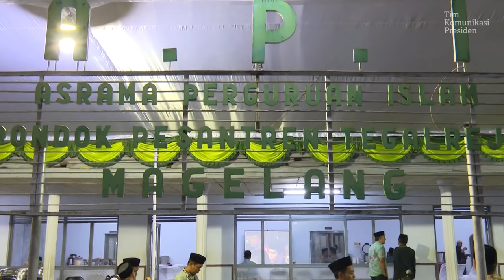Presiden Jokowi & Santri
Presiden Joko Widodo saat berdialog  dengan Muhammad Aska Fikri, salah satu santri di Pondok Pesantren API Tegalrejo, Magelang, 4 Mei 2016.